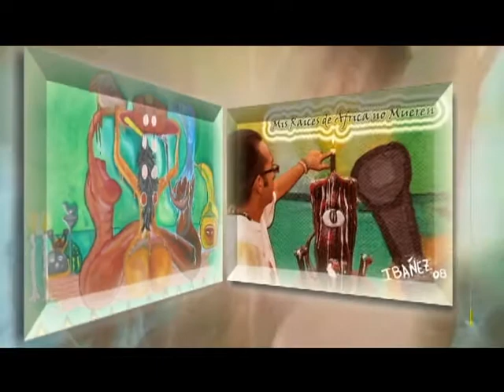ASOCIACIÓN YORUBA DE CUBA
SPOT AL PINTOR IBAÑEZ EN LA ASOCIACION YORUBA DE CUBA